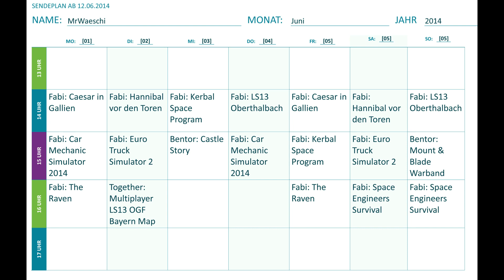Sendeplan Juni 2014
Der neue ab sofort geltende Sendeplan.
Denkt bitte daran, dieser Plan dient nur zur Orientierung. Sollte ein Video mal ausfallen, hatten wir wirklich keine Zeit etwas aufzunehmen.